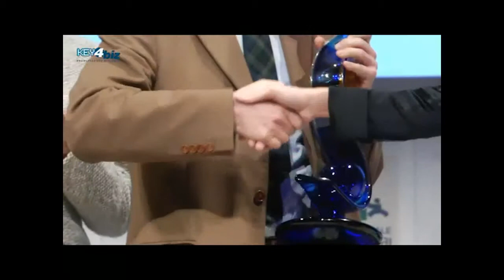L'intervista ad Andrea Segrè al Premio Dona 2013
Andrea Segrè, Presidente di Last Minute Market, intervistato da Raffaele Barberio, direttore di key4biz, subito dopo l'edizione 2013 del Premio Vincenzo Dona.